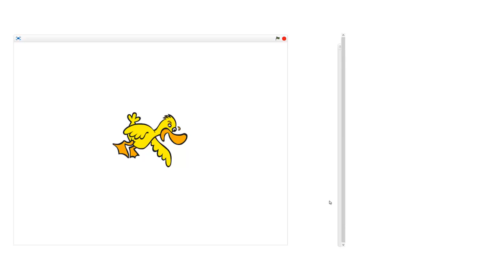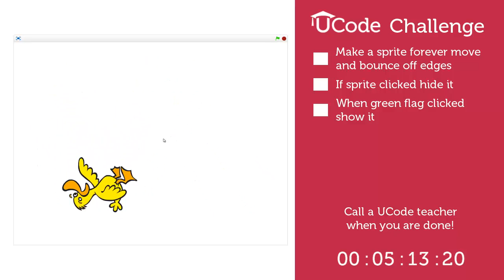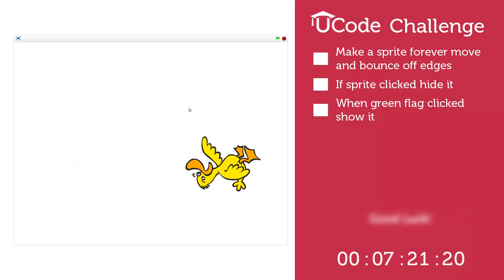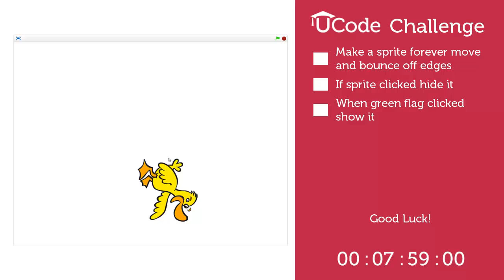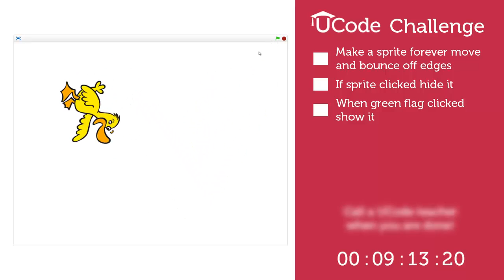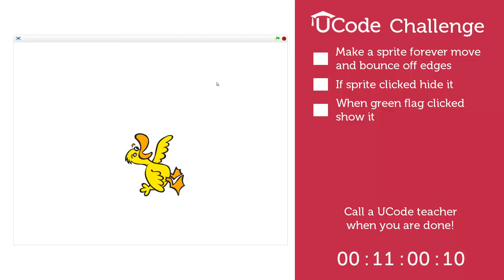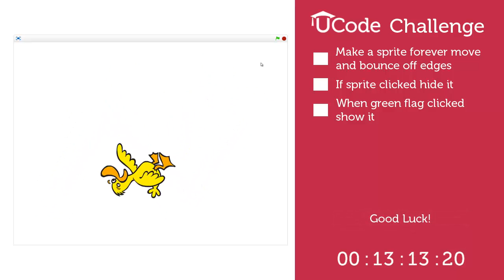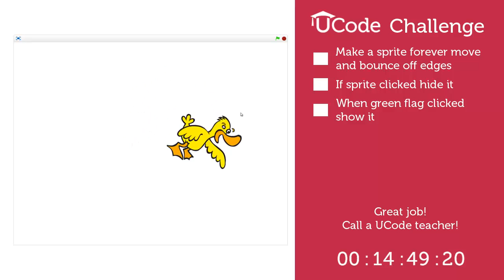UCode challenge 2